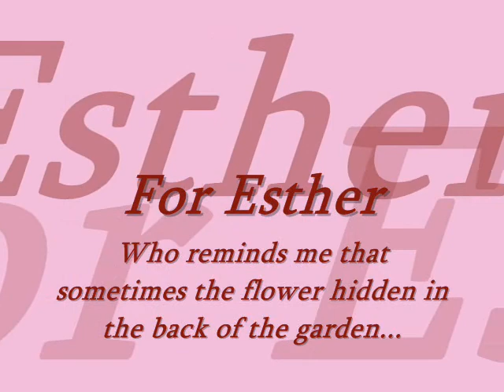More Hornblower - Hobbs Candy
Hobbs...the whole Hobbs...and nothing but the Hobbs.

Song: How Your Love Makes Me Feel by Diamond Rio
Film Hornblower